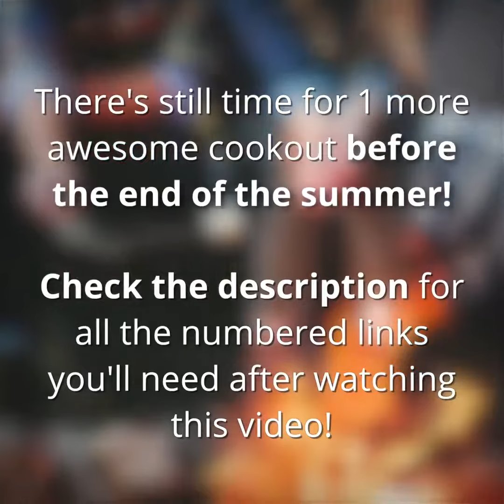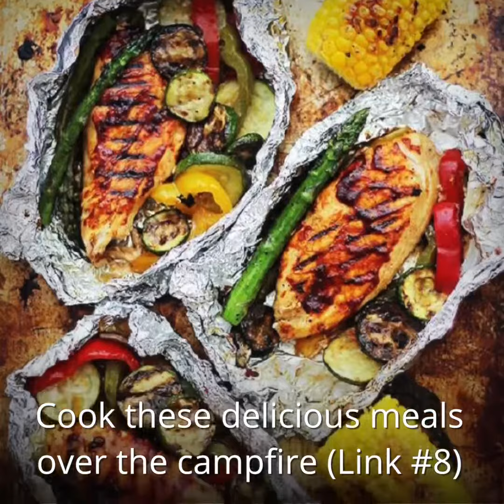There’s still time for one more summer cookout 🏕🔥Here’s everything you’ll need!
LINKS:
#1: Make sure everyone at the campfire has a comfortable place to sit
#4: Need extra tables?
#16: Send your campers home with a little something to remember the night